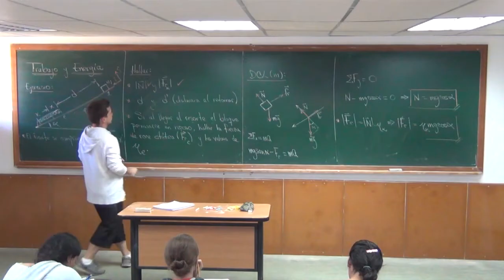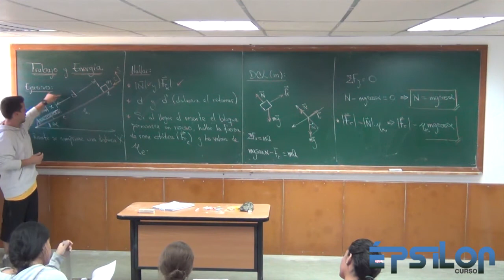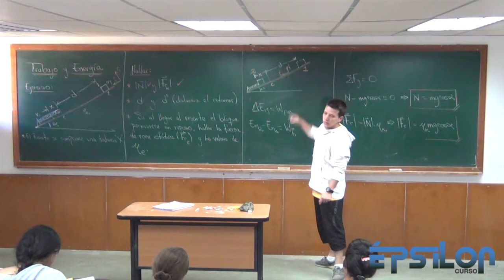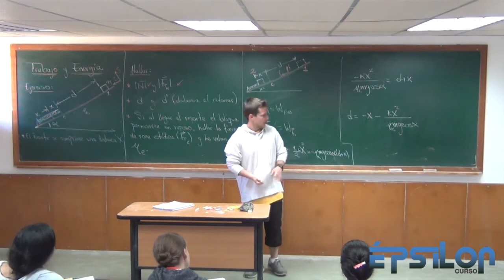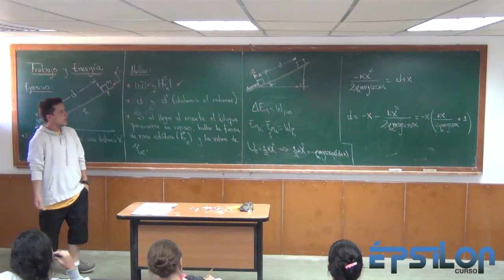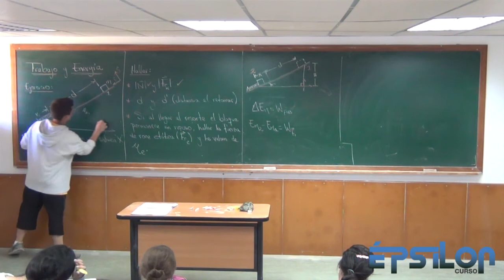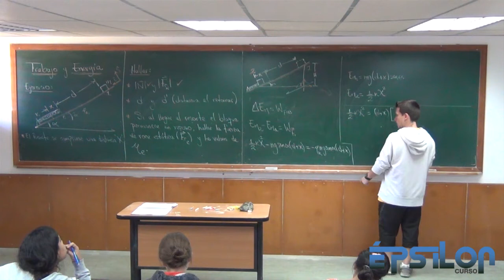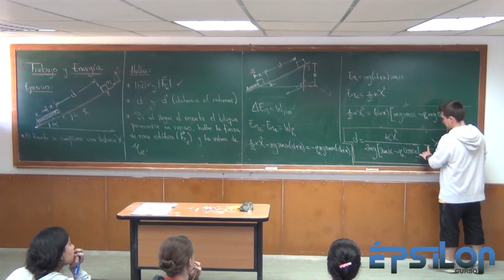Trabajo y Energía (Parte 28)